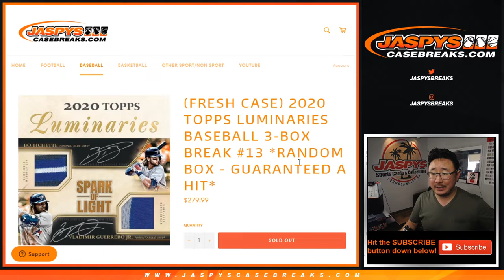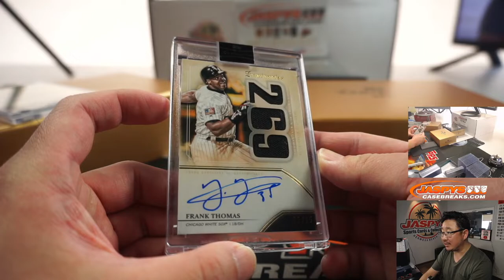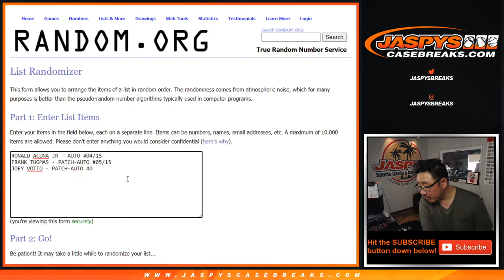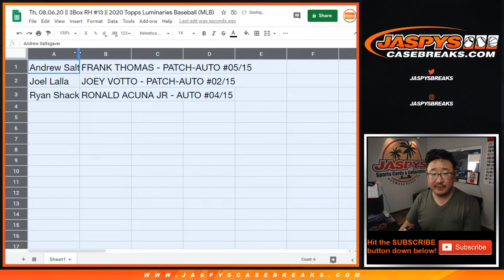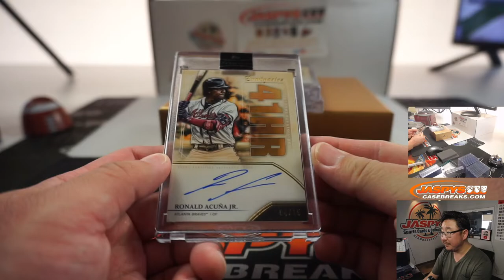Th, 08.06.20 || 3Box RH #13 || 2020 Topps Luminaries Baseball (MLB)